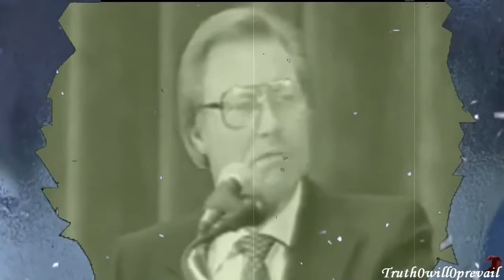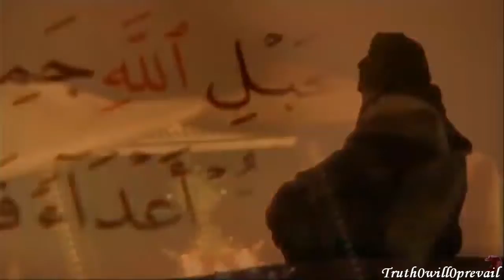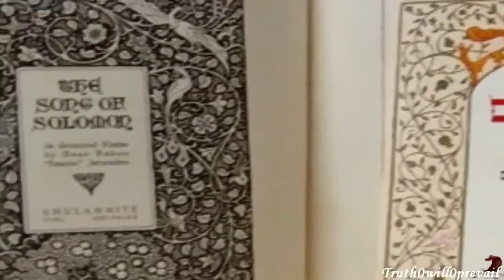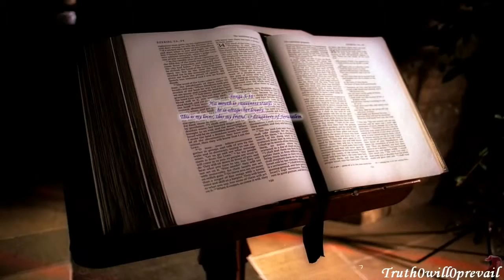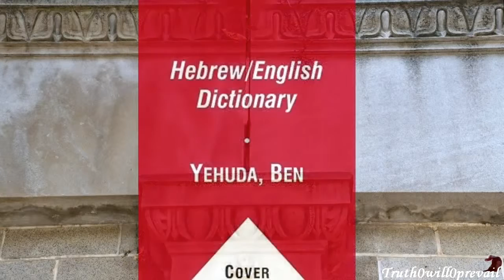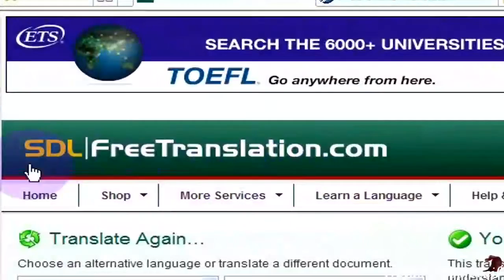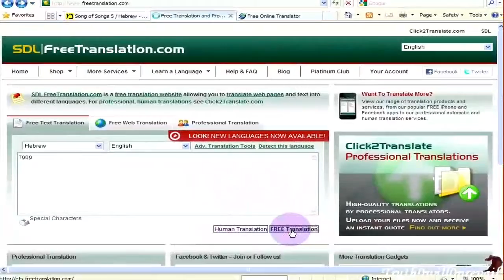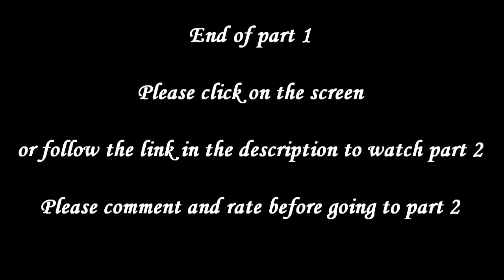Prophet Muhammad in the Bible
MUHAMMAD (PBUH) PROPHESISED IN THE BOOK OF DEUTERONOMY:

Almighty God speaks to Moses in Book of Deuteronomy chapter 18 verse 18:
"I will raise them up a Prophet from among their brethren, like unto thee, and I will put my words in his mouth; and     he shall speak unto them all that I shall command him."
The Christians say that this prophecy refers to Jesus (pbuh) because Jesus (pbuh) was like Moses (pbuh). Moses   (pbuh) was a Jew, as well as Jesus (pbuh) was a Jew. Moses (pbuh) was a Prophet and Jesus (pbuh) was also a Prophet.
If these two are the only criteria for this prophecy to be fulfilled, then all the Prophets of the Bible who came after
Moses (pbuh) such as Solomon, Isaiah, Ezekiel, Daniel, Hosea, Joel, Malachi, John the Baptist, etc. (pbut) will
fulfill this prophecy since all were Jews as well as prophets.
However, it is Prophet Muhammad (pbuh) who is like Moses (pbuh):

i)

Both had a father and a mother, while Jesus (pbuh) was born miraculously without any male intervention.
[Mathew 1:18 and Luke 1:35 and also Al-Qur'an 3:42-47]

ii)
Both were married and had children. Jesus (pbuh) according to the Bible did not marry nor had children.
iii)
Both died natural deaths. Jesus (pbuh) has been raised up alive. (4:157-158)

Muhammad (pbuh) is from among the brethren of Moses (pbuh). Arabs are brethren of Jews. Abraham (pbuh) had two sons: Ishmail and Isaac (pbut). The Arabs are the descendants of Ishmail (pbuh) and the Jews are the descendants of Isaac (pbuh).
Words in the mouth:
Prophet Muhammad (pbuh) was unlettered and whatever revelations he received from Almighty God he repeated them verbatim.
"I will raise them up a Prophet from among their brethren, like unto thee, and will put my words in his mouth; and he shall speak unto them all that I shall command him."
[Deuteronomy 18:18]

iv)
Both besides being Prophets were also kings i.e. they could inflict capital punishment. Jesus (pbuh) said,     "My kingdom is not of this world." (John 18:36).
v)
Both were accepted as Prophets by their people in their lifetime but Jesus (pbuh) was rejected by his
people. John chapter 1 verse 11 states, "He came unto his own, but his own received him not."
iv)
Both brought new laws and new regulations for their people. Jesus (pbuh) according to the Bible did not bring   any new laws. (Mathew 5:17-18).
2.
It is Mentioned in the book of Deuteronomy chapter 18:19

"And it shall come to pass, that whosoever will not harken unto my words which he shall speak in my name, I will     require it of him."

3.
Muhammad (pbuh) is prophesised in the book of Isaiah:

It is mentioned in the book of Isaiah chapter 29 verse 12:
"And the book is delivered to him that is not learned, saying, Read this, I pray thee: and he saith, I am not learned."
When Archangel Gabrail commanded Muhammad (pbuh) by saying Iqra - "Read", he replied, "I am not learned".

  4.
prophet Muhammad (pbuh) mentioned by name in the old testament:

Prophet Muhammad (pbuh) is mentioned by name in the Song of Solomon chapter 5 verse 16:
"Hikko Mamittakim we kullo Muhammadim Zehdoodeh wa Zehraee Bayna Jerusalem."
"His mouth is most sweet: yea, he is altogether lovely. This is my beloved, and this is my friend, O daughters
of Jerusalem."
In the Hebrew language im is added for respect. Similarely im is added after the name of Prophet Muhammad
(pbuh) to make it Muhammadim. In English translation they have even translated the name of Prophet Muhammad     (pbuh) as "altogether lovely", but in the Old Testament in Hebrew, the name of Prophet Muhammad (pbuh) is yet      present.

Prophet Muhammad (pbuh) in the New Testament:
Al-Qur'an Chapter 61 Verse 6:
"And remember, Jesus, the son of Mary, said, 'O Children of Israel! I am the messenger of Allah (sent) to you, confirming the Law (which came) before me and giving glad tidings of a messenger to come after me, whose name shall be Ahmed.' But when he came to them with clear signs, they said, 'This is evident sorcery!' "
All the prophecies mentioned in the Old Testament regarding Muhammad (pbuh) besides applying to the Jews also hold good for the Christians.

1.
John chapter 14 verse 16: "And I will pray the Father, and he shall give you another Comforter, that he may abide with you forever."
2.
Gospel of John chapter 15 verse 26:
"But when the Comforter is come, whom I will send unto you from the Father, even the Spirit of truth, which
proceedeth from the Father, he shall testify of me."
3.
Gospel of John chapter 16 verse 7:

"Nevertheless I tell you the truth; it is expedient for you that I go away: for if I go not away, the Comforter will not
come unto you; but if I depart, I will send him unto you".
"Ahmed" or "Muhammad" meaning "the one who praises" or "the praised one" is almost the translation of the
Greek word Periclytos. In the Gospel of John 14:16, 15:26, and 16:7. The word 'Comforter' is used in the English      translation for the Greek word Paracletos .